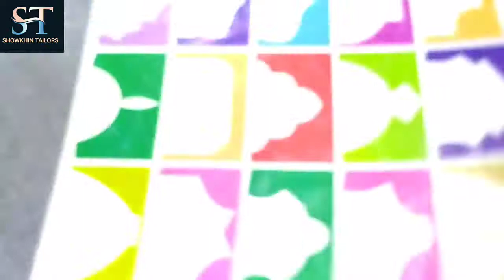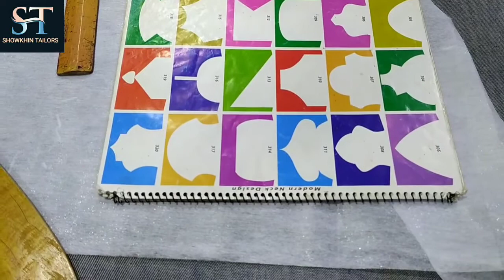কামিজের গলার ডিজাইন কাটিং বাসায় নিজে করুন Kameez Cutting Video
এই ভিডিওতে আমি দেখাইছি আপনারা কি ভাবে কামিজের গলার কাটিং করবেন ভিডিও টি ভালো লাগলে একটা লাইক দিবেন আমার st tailorbd# এই চ্যানেলে বিভিন্ন ধরনের কাটিং যেমন কামিজ,পাইজামা,সাট,সকল প্রকার কাটিং ও সেলাই আপলোড করে থাকি imo 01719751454
কামিজের_গলা_ডিজাইন_২০২১ st tailorbd#